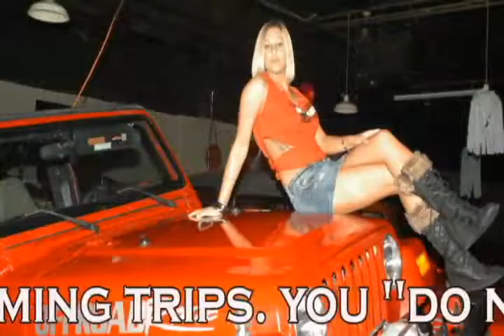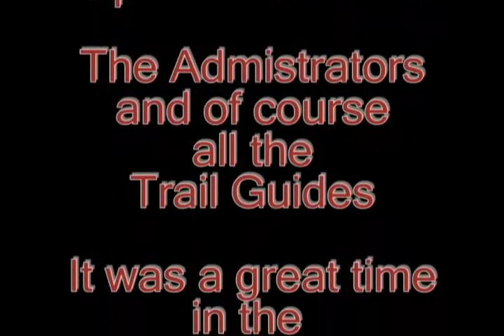Jeep Jamboree 2008 Gateway to Cumberlands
OffRoad Rage Hits the Trails with the Jeep Jamboree 2008